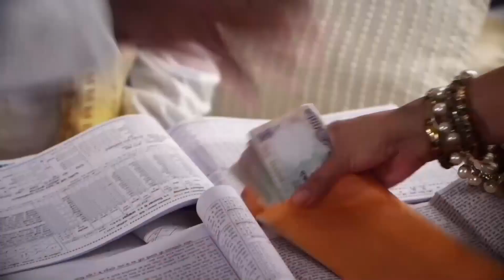Parvati Herkesten Gizli İşler Çeviriyor | Bıçak Sırtı Hint Dizisi 22. Bölüm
Swara ve Laksh, Parvati'yi takip etti. "Bize Büyü Mü Yaptırıyor?"

Tür: Romantik drama
Yönetmen: Ravi Raj
Yayınlanan Kanal: Colors Tv
Türkiye'de Yayınlanan Kanal: Kanal 7